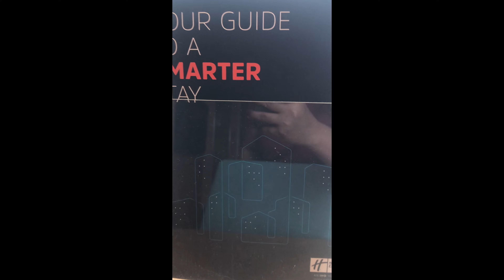Holiday Inn Express Manila, Newport City, Philippines Room Tour | Episode 2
Take care!

Love,
Mel :)